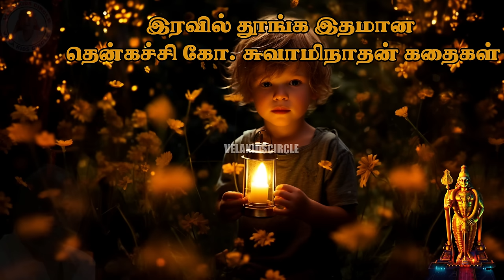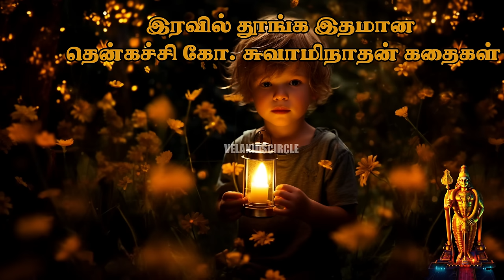மனதிற்கு இதமான தென்கச்சி கோ. ஸ்வாமிநாதன் கதைகள் | THENKACHI KOSWAMINATHAN STORIES| DEEPSLEEPSTORIES